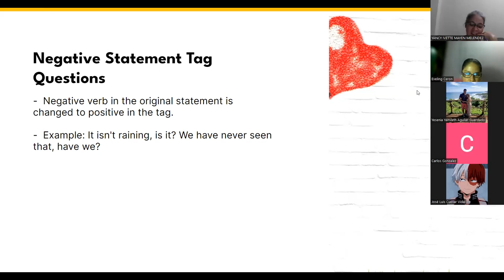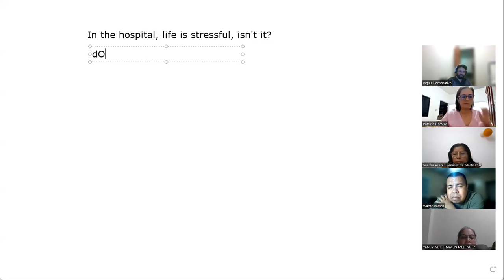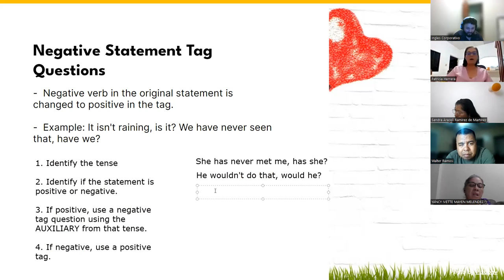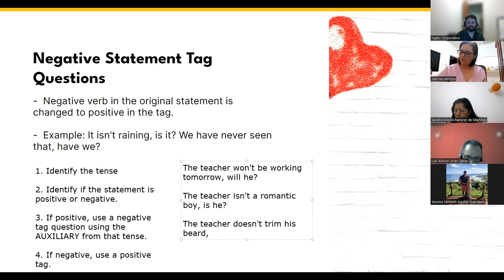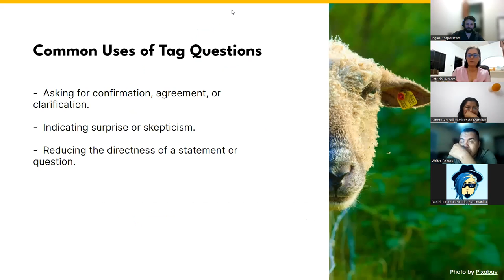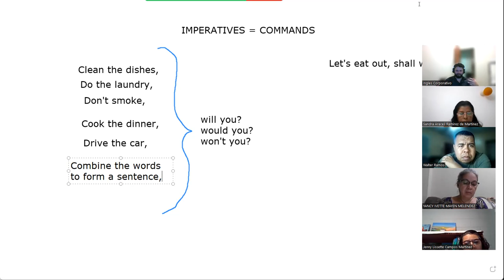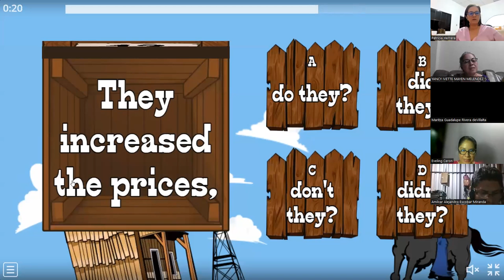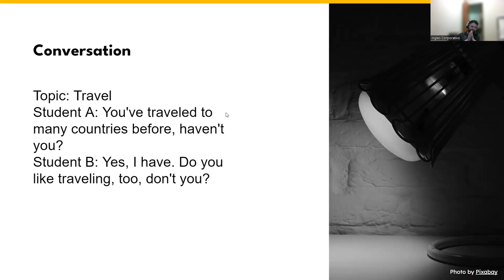SESION 12 -3- 30-2023 -A2-01-8-9-PM-03-23- NAVAS - TAG QUESTIONS II